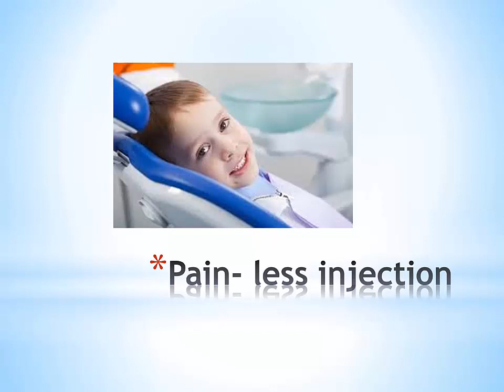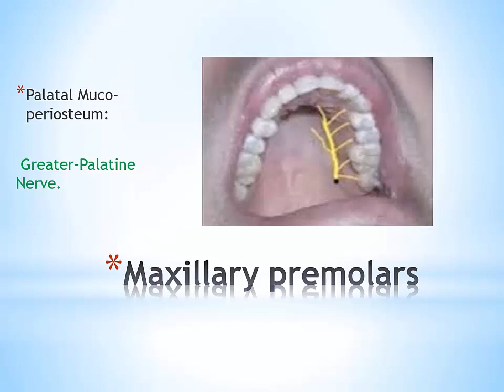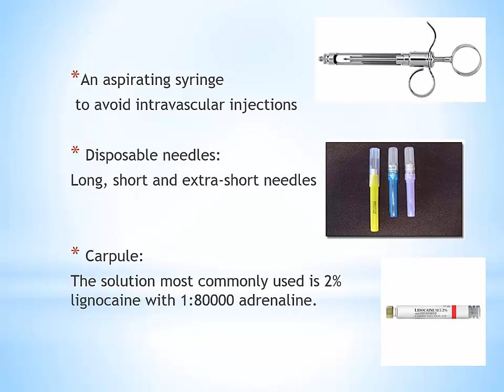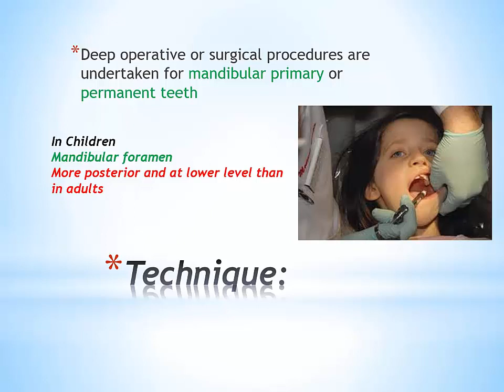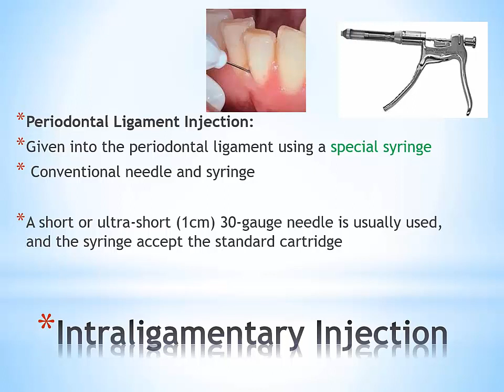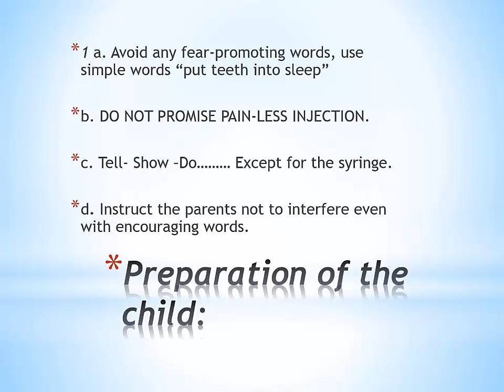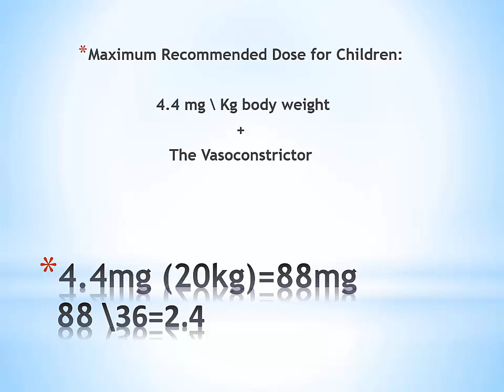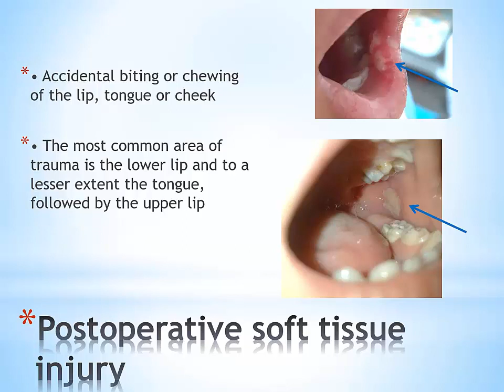Fall 2020 ; Pedodontics 1 ; Lec 8 ; Local Anesthesia in Pediatric Dentistry